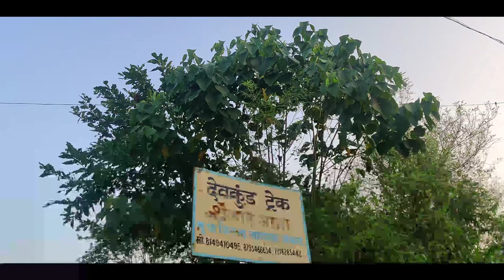Devkund Waterfall | Devkund Waterfall Trek | Easiest Trek Ever | Cinematic Vlog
Before going to Devkund Waterfall check out this video to know how exactly the trek is and what measure you can take.

Devkund Waterfall is located near Bhira village of Mangaon Taluka in Raigad District of Maharashtra. Devkund Waterfall Height is 2700 ft. Devkund waterfall is the origin of the Kundalika River. Devkund waterfall is a plunge-type waterfall.
The water of this place is crystal clean, greeny, and cold. The flow of water becomes extremely dangerous in monsoon season so this place closed in monsoon season.
Devkund waterfall trek starts from the parking point and goes through the side of Bhira Dam. The route is simple, easy, and marked. The route goes through dense forest. It is now compulsory to hire a guide for this trek. They charge Rs.100 per person.

Things to See on Devkund Waterfall Trek:

1. Bhira Dam
2. Andharban Pinnacle
3. View of Andharban Forest Range

Food / Water Facility: There are many small hotels near Bhira Village, We can easily get food and water. However, the Arrangement of food and water can be done by the People of Bhira village.

Devkund Waterfall | Easiest Trek Ever | Cinematic Vlog | Devkund Waterfall Trek
How to reach.
🚌Public Transport
Get down at Khopoli Railway station. Khopoli can be easily reached from Mumbai, Pune, and Thane. Khopoli Bus stop catch bus going to Pali Village. Now, from Pali catch bus goes to Bhira village which is the base village for Devkund Waterfall.

From Mumbai to Bhira Village: Mumbai – Khopoli – Pali – Bhira Village

Bus Time Table:

Pali to Bhira Village: 06:15, 08:45 , 10:15 , 13:45, 15:15, 16:15, 18:40
Note: The Last bus from Bhira Village to Pali is scheduled at 5.00 pm. After this, there is no public transport available, you have to try your luck for hitchhiking.

During monsoon, this fort is very risky to explore but at the same time, the fun gets double because of the greenery.
Video shot on the Go Pro Hero 8 & One plus 7
Let's Be Friends...

देवकुंड वॉटरफॉल
Ravi Jain